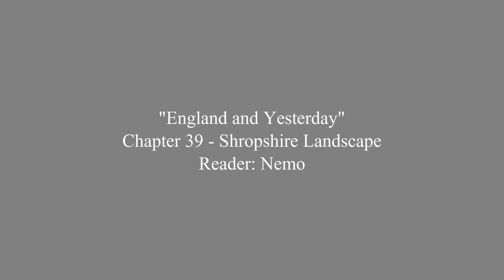AudioBook England and Yesterday 39 Shropshire Landscape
Louise Imogen Guiney was an American poet, well-connected in the art of her time. Much of her life was spent in England, mostly at London and Oxford. This volume of poems contains, among other poems, 24 sonnets written in those two cities. - Summary by Carolin